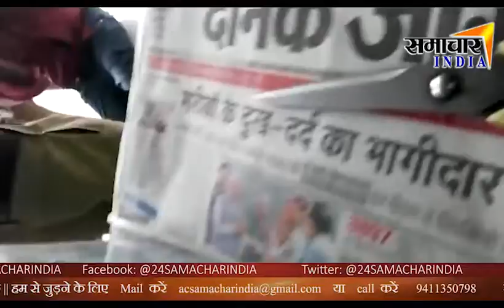UP पुलिस Police का रायफल से युवक young boy को पीटते वीडियो हुआ वायरल Viral Video || Mainpuri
UP पुलिस Police का रायफल से युवक  young boy को पीटते वीडियो हुआ वायरल  Viral Video | Samachar India || Mainpuri || Om Prakash Singh SSP Mainpuri

Ek video viral ho raha hai isme Ek police wala apni rifle se Yuva ko maar raha hai || Samachar India || Mainpuri || Om Prakash Singh SSP Mainpuri

समाचार इंडिया में आपको देश,विदेश,बॉलीवुड,स्पोर्ट्स या राजनीति से जुड़ी हुई खबरें हम दिखाएंगे आपको सभी खबरें || खबर से लेकर असर तक || Samachar India ||